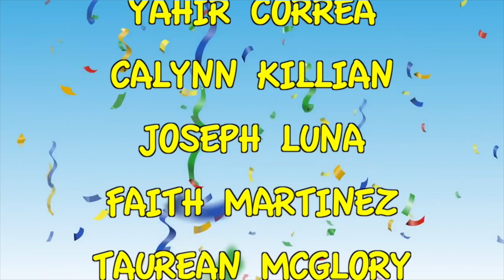MAVision May 3, 2022